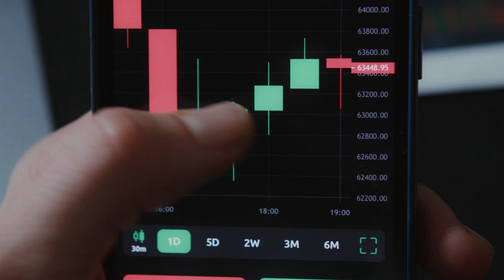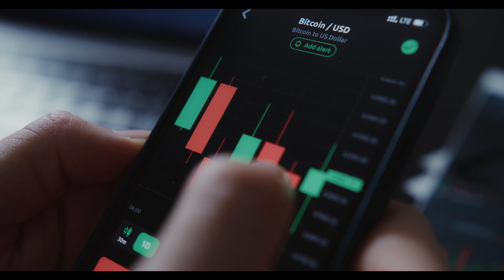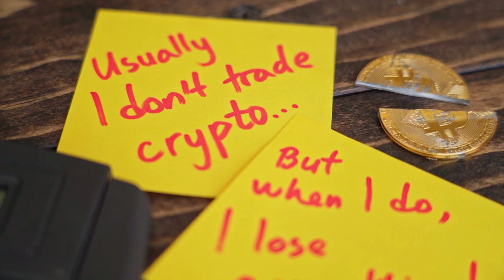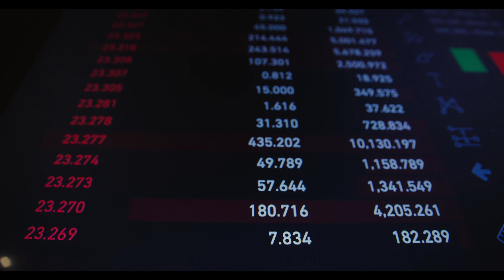YGG WILL MAKE YOU RICH BY 2024 HERE'S WHY - Yield Guild Games PRICE PREDCTION & NEWS